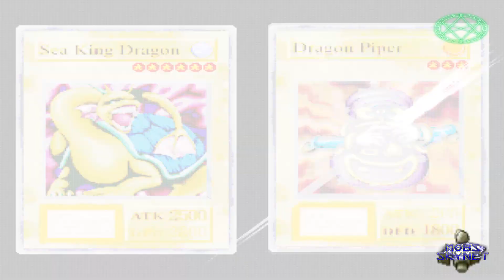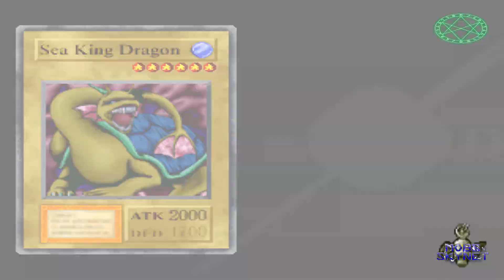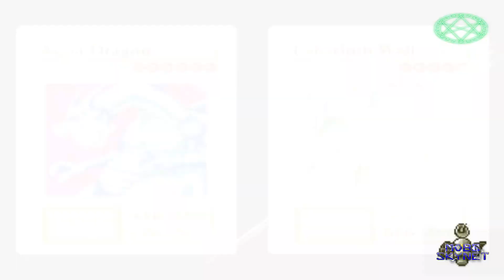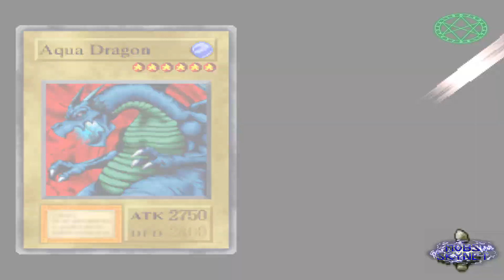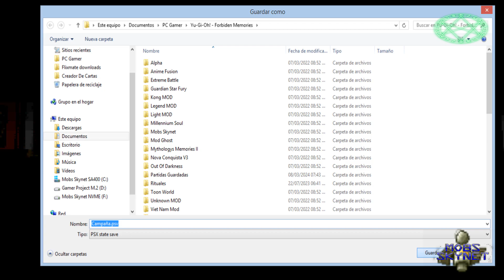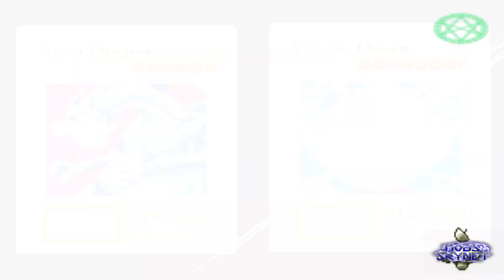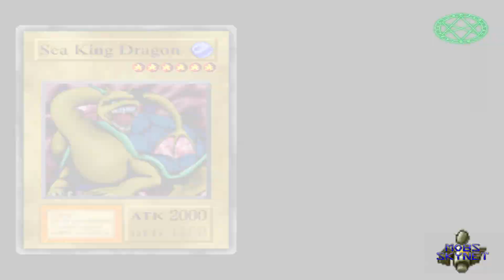Yu-Gi-Oh! Forbidden Memories: El Torneo De Ciudad Domino (Baraja De La Serpiente Marina)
Campaña #24: Baraja De La Serpiente Marina

Oponentes:

#13 - Shadi
#14 - Yami Bakura
#15 - Pegasus
#16 - Isis
#17 - Seto Kaiba

Deck:
-Aqua Dragon X3
-Sea King Dragon X2
-Kairyu-Shin X2
-Spike Seadra X2
-Takriminos X1
-Bright Castle X3 (EQUIP)
-Power Of Kaishin X3 (EQUIP)
-Megamorph X3 (EQUIP)
-Crush Card X2 (MAGIC)
-Dain Keto The Cure Master X3 (MAGIC)
-Harpie's Feater Duster X2 (MAGIC)
-Raigeki X2 (MAGIC)
-Shadow Spell X2 (MAGIC)
-Swords Of Revealing Light X3 (MAGIC)
-Stop Defense X2 (MAGIC)
-Tremendyus Fire X1 (MAGIC)
-Umi X2 (FIELD)
-Widespread Ruin X3 (TRAP)

"La Versión Que Estoy Jugando, Tiene Un Grado Elevado De Dificultad, Devido A Eso, Los Oponentes Tienen Mejoradas Sus Barajas
Y Siempre Van A Estar Muy Agresivos, Por Los Mismo Sera Más Rapido Que Den Cartas Poderosas, Siempe Y Cuando Gane Con Las
Calificaciones: POW S-RANK & POW A-RANK"